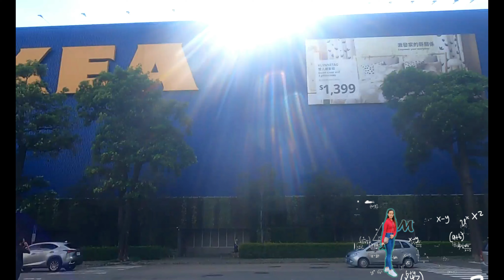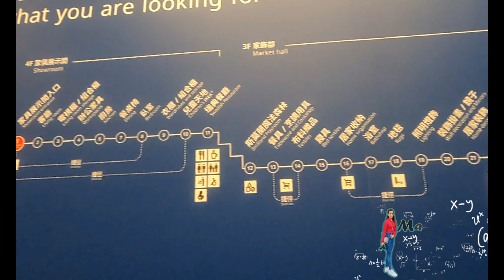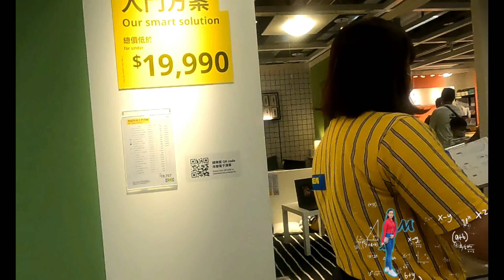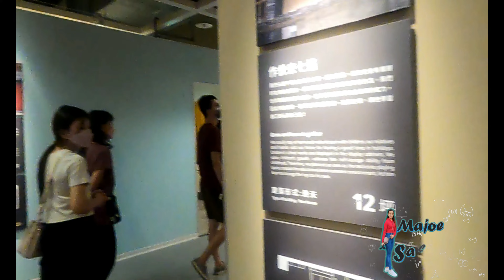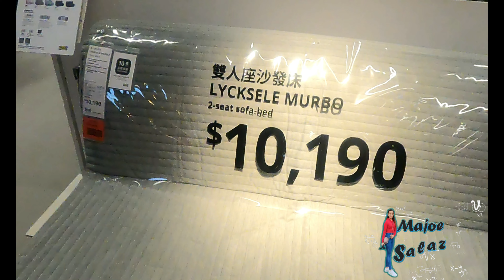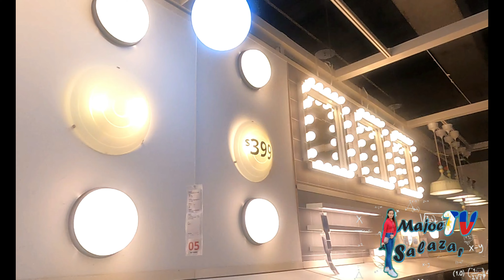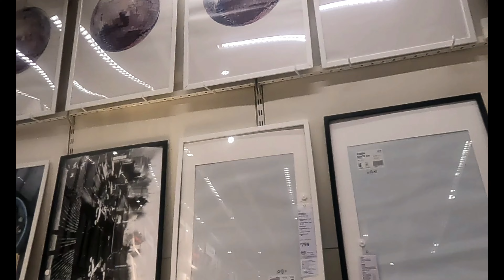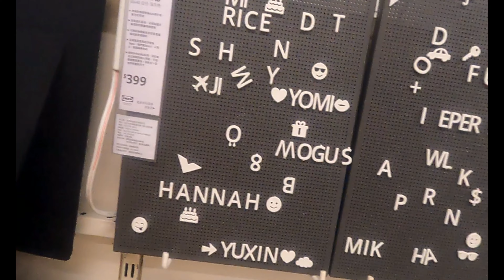AFTER MASS]IKEA TAICHUNG TAIWAN PART 2